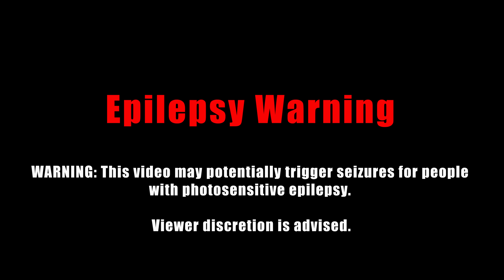G 509 - The Spot (Official Music Video)